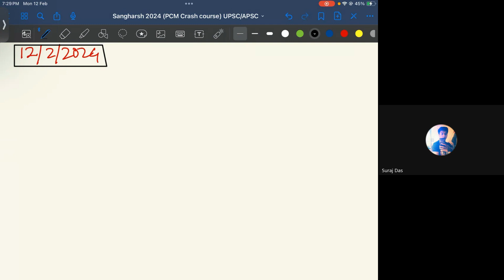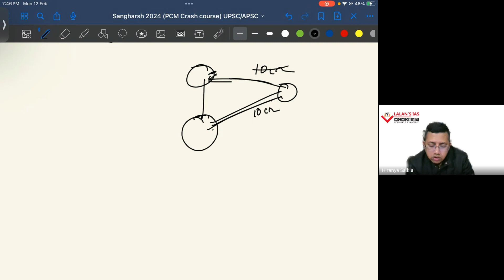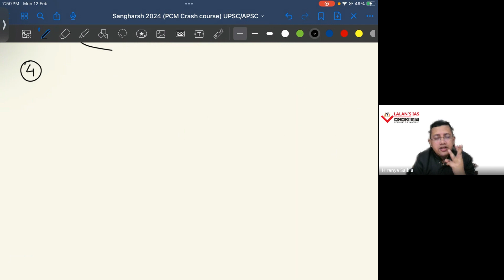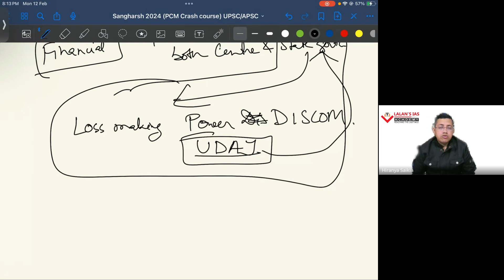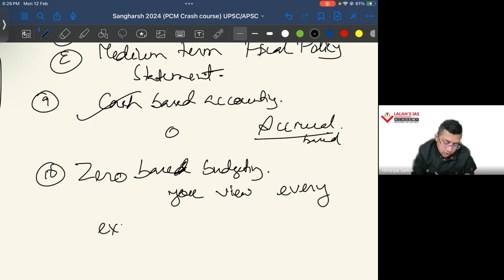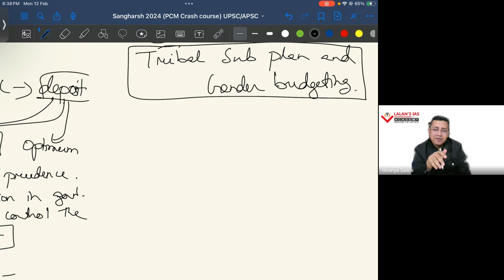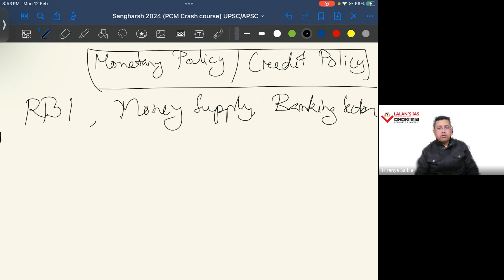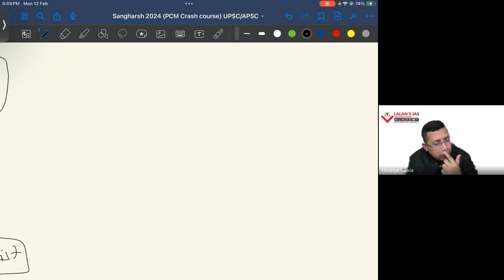Prelims Cum Mains Crash Course (APSC/UPSC 2024): Class 10 (Economy)